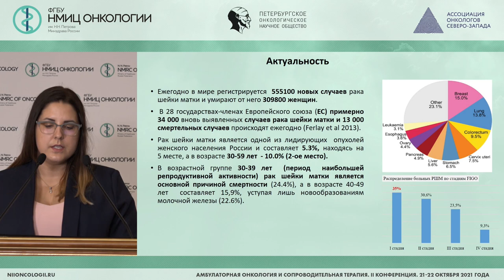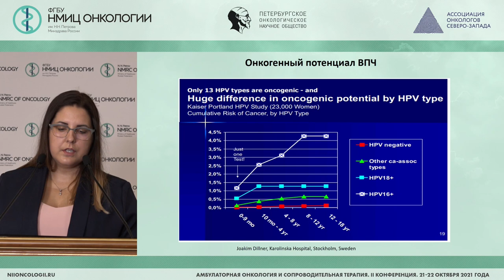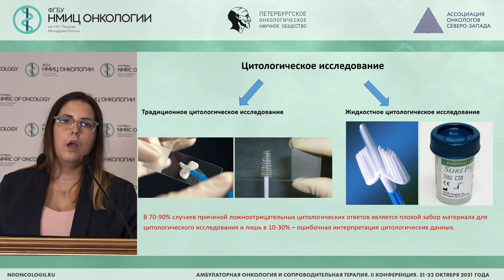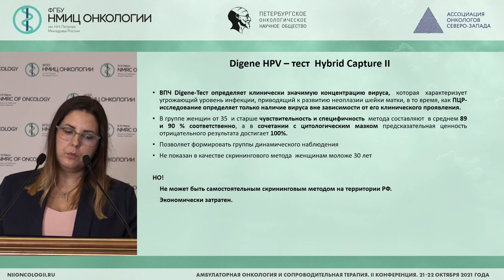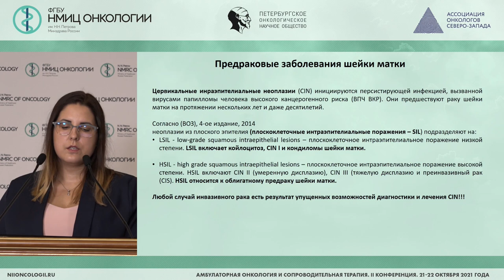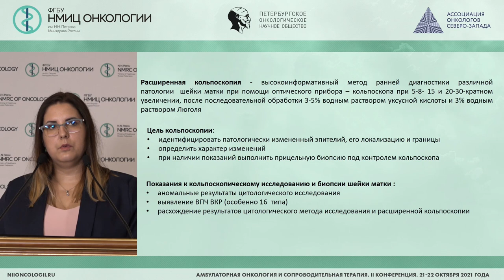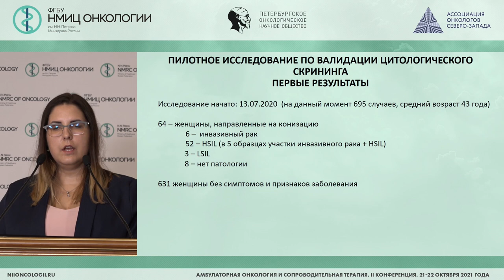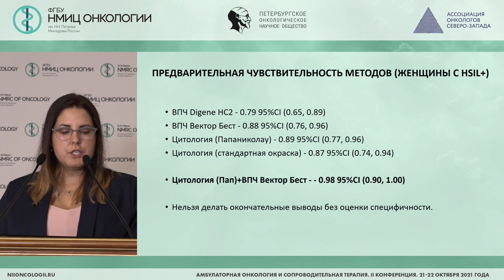Скрининг рака шейки матки. Первые результаты пилотного проекта (Абрамова А.В.)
Абрамова Алина Валерьевна – врач-онколог амбулаторного отделения №1, врач-онколог клинико-диагностического отделения ФГБУ «НМИЦ онкологии им. Н.Н. Петрова» Минздрава России, г. Санкт-Петербург